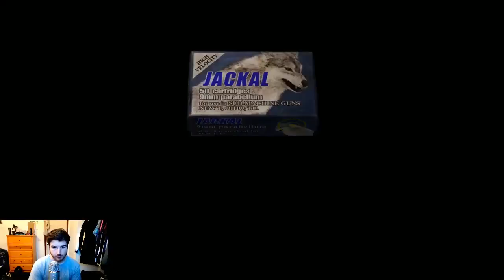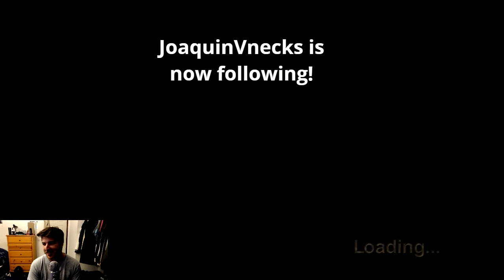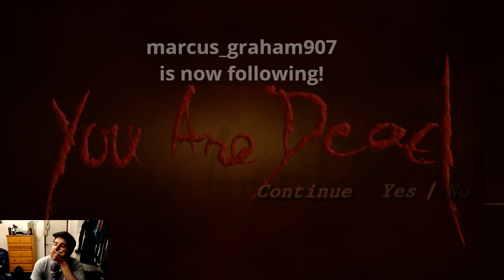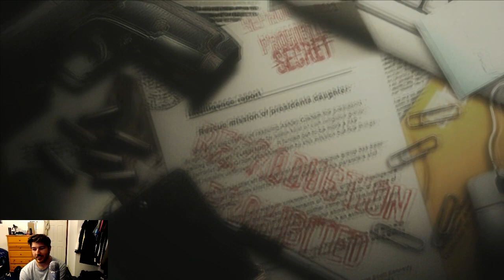Sajam Streams Resident Evil 4 [Professional Difficulty] | Chapter 5 Highlights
streamed Jan.